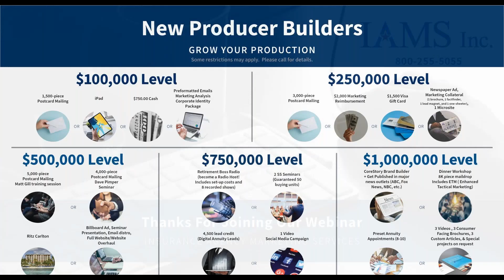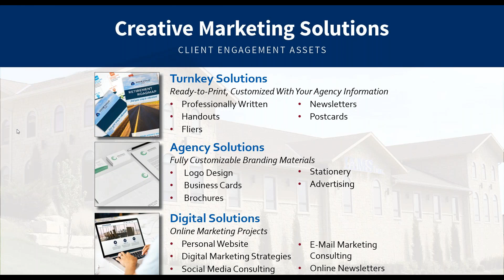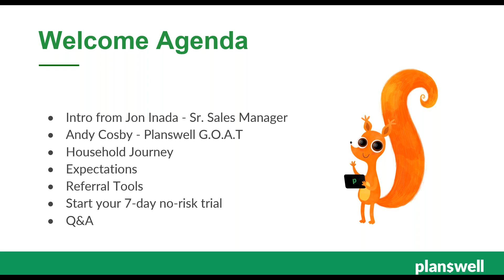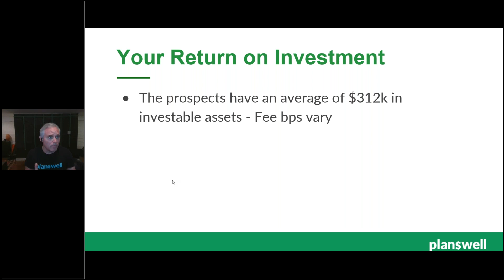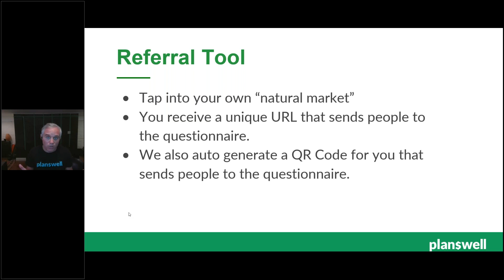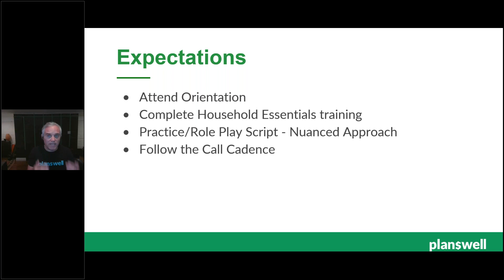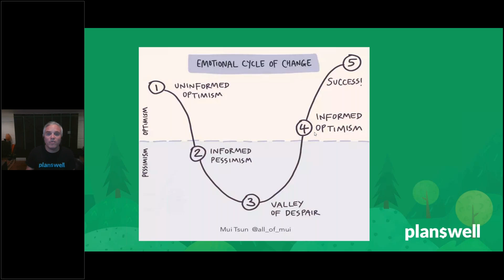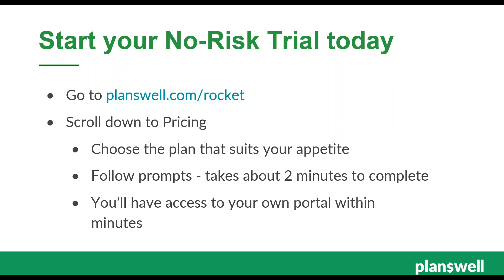Pre-qualified, exclusive budget friendly leads with IAMS and Plan$well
Looking for a proven marketing strategy to take your business to the next level? IAMS has you covered! Join us for insights from G.O.A.T. Andy Cosby, Head of Partner Success for Plan$well, along with Jon Inada, Sr. Sales Manager.

Features:
• Three levels of plans to fit any budget
• IAMS bonus: 5 extra no-cost leads per month for three months when you utilize our partnership with Plan$well
• Pre-qualified leads that have gone through 30+ vetting questions, giving you the information you need to leverage your solutions for the client’s financial needs

In this no-holds-barred meeting, Andy, Jon and Tim will share the secrets to finding success in this program and answer your questions live. You'll leave our session with a clear understanding of what it takes and if Plan$well is right for you.

0:00 Introduction
11:45 Pre-qualified, exclusive budget friendly leads with IAMS and Plan$well
42:26 Questions and wrap up